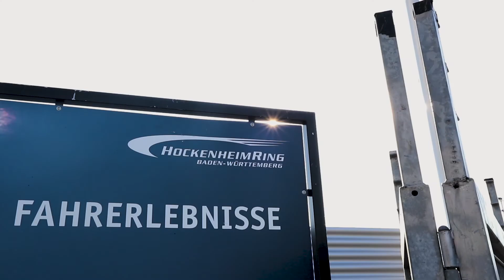Drift Cars at Hocken - Meihan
Hocken - Meihan driftcars,  the last drift event until lockdown in this strange 2020, nice drift cars, backward entries, overtakes tanddem action and awesome drone footage. Speed Insutries organized this 2 days of having fun at this legendary place of racing the hockenheimring in germany. close before the lockdown happend. hopefully we are all back together on the track:-) stay safe and sideways

Thanks for the awesome footage from clutchkick, go to his pages and enjoy his nice content

Thanks for the Thumbnail picture to Drift Bulletin check out his pages